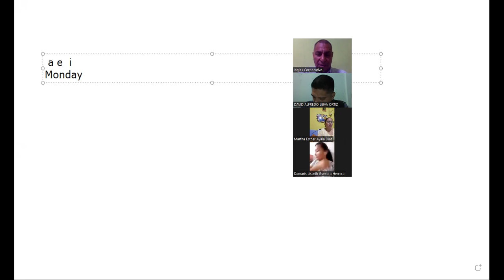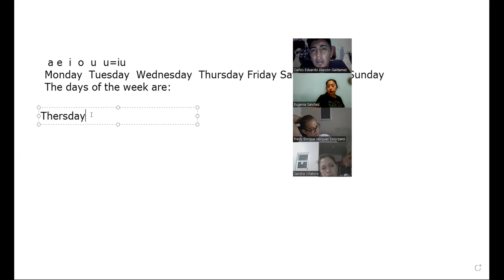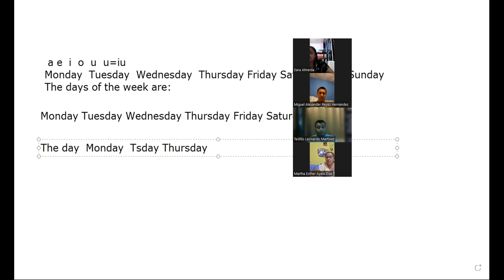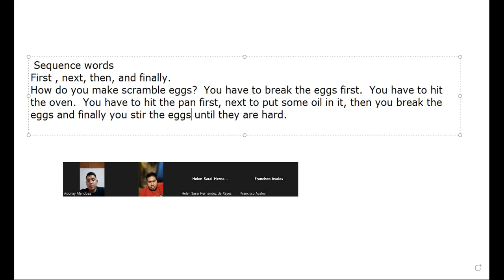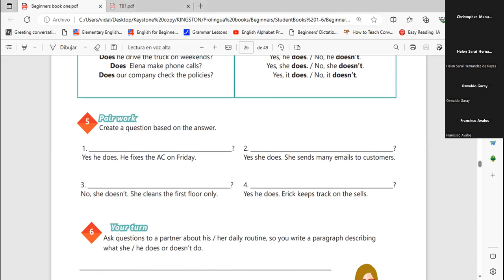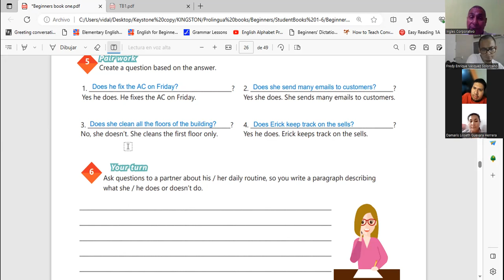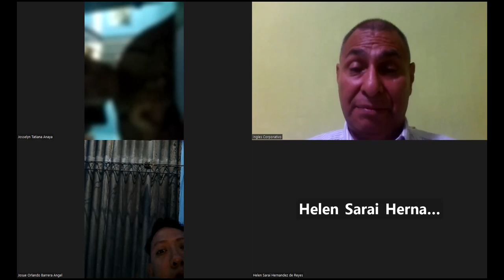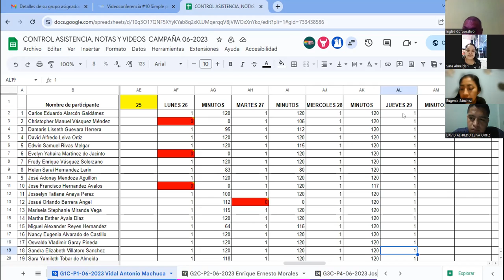Sesion 9-29-6-2023-29750-8048-00962023-Machuca-Vocabulary practice daily routines.